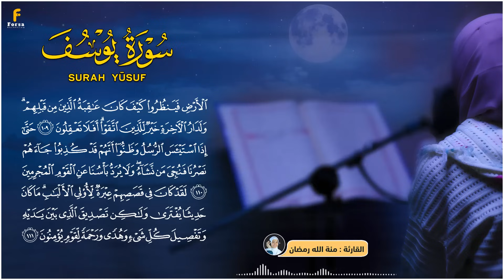منة الله رمضان سورة يوسف ( كاملة ) تلاوة خاشعة | mennatallahramadan 🥰Surat Yusuf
Surah Yusuf | By Sheikh Abdur-Rahman As-Sudais | Full With Arabic Text (HD) | 12-سورۃیوسف
Surah Yusuf سورة يوسف - Ismail Ali Nuri إسماعيل النوري | Tadabbur Daily
سورة يوسف (كاملة) | القارئ اسلام صبحي
Surah Yusuf , to the reader , Islam Sobhi. . سورة يوسف للقارئ إسلام صبحي
SURAH YUSUF FULL (IRAMA AJAM, NAHAWAND, KURDI) - MUZAMMIL HASBALLAH
Surah Yusuf: A Captivating Recitation For Pregnancy and Beautiful Baby | سورة يوسف | 2023
Surah Yusuf - Ahmad Al-Shalabi [ 012 ] I Bacaan Quran Merdu
سورة يوسف مكتوبة ماهر المعيقلي - Surat Yusuf - Maher almuaiqly
Surah Yusuf | Maher al Mu'aqily سورة يوسف ماهر المعيقلي
Surah Yusuf (Full Chapter) - Emotional Quran Recitation
Surah YUSUF Surah MARYAM
Surat Yusuf Maher Al Muaiqly سورة يوسف ماهر المعيقلي
Quran: 12. Surat Yusuf (Joseph): Arabic and English translation HD
Surah Yusuf (Be Heaven) كن جنة) سورة يوسف)
012 Surah Yusuf by Mishary Al Afasy (iRecite)
Surah Yousuf Full || Sheikh Shuraim With Arabic Text (HD)|سورة يوسف|
الشيخ مشاري راشد العفاسي سورة يوسف Surat Yusuf - Mishary Rashid Alafasy

القارئة منة الله رمضان صوت تقشعر له الأبدان😭
القارئة منة الله رمضان ❤️ اجمل صوت في تلاوة القران#shorts
تلاوة خاشعه من سورة يوسف❤️منة الله رمضان#quran
الفتاة المعجزة استمع واتحداك ستعشق هذا الصوت الخارق للقلوب 😍جميع تلاوات منة الله رمضان#quran
ساعة كاملة من اروع تلاوات القران الكريم بصوت القارئة منة الله رمضان💕quran recitation
ولأول مرة القارئة منة الله رمضان 😳تفاجئنا بصوتها في تقليد الشيخ؟👀ابداع فااااق الخيال#quran
القارئة منة الله رمضان سورة يوسف♥️ صوت تقشعر له الابدان 🥺quran
القارئة منة الله رمضان _سورة يس ( كاملة ) mennatallahramadan - Surat Yasin
سور الرزق{ سورة يس + سورة الواقعة + سورة الرحمن + سورة الملك } بصوت القارئة منة الله رمضان
مجموعة من التلاوات المؤثرة 😢للقارئة منة الله رمضان 🥰 الصوت الذي لا يمل سماعه🥰quran
منة الله رمضان سورة البقرة ( كاملة ) تلاوة خاشعة | mennatallahramadan surah albaqara
قال انما اشكو بثي وحزني الى الله💔(منة الله رمضان) صوت تقشعر له الابدان 😢quran
تلاوة من سورة يوسف🧡🌻 تحكي الموقف كأنها تراه🧡😭 تلاوة هزت قلوب الجميع
القارئة منة الله رمضان 🧡سورة يوسف 🧡 تلاوة هزت قلوب الجميع quran recitation

allahu la ilaha illa huwal hayyul qayyum nazzala
surah yusuf with english translation
surah yusuf fast recitation
surah yusuf kaun se pare mein hai
hazrat yusuf alaihis salam ka waqia
story of yusuf alaihis salam

sourate al baqara
sourate yassine
surah.maryam
surah.rahman
surah for baby sleep
surah for sleep
suuratul al kahf
quran for babies
rehman surah
surah luqman mishary rashid alafasy
juz amma saad al ghamdi
surat qaf
100 ayatul kursi
sura el bekare
ayatul kursi 4 quls
sure vakhiya
juz amma maher al muaiqly
surah 57
surah 8
surah 37
sorry yaseen
surah 28
surah 72
sure bakiya
surat swad

sourate al baqara
sourate yassine
quran for sleep
surah.kahf
quran for babies
surah for sleep
sura el bekare
surat qaf
surah 57
evening adkar
al baqara
quls 4
kahf

التعريف بالقناة ❤
القناة الرسمية للقارئة العالمية ( منة الله رمضان )
القارئة منة الله رمضان _ mennatallahramadan1
تم تسجيل هذه التلاوة في استديوهات  الحناجر الذهبية
انتظروا المزيد من التلاوة الكاملة والختمة المرتلة للقارئة منه الله رمضان
✪ إذا أعجبك المُحتوى !
 لا تنسَ عمل إعجاب وترك تعليق ، وليصلك كل جديد منا بإذن الله
ولا تنس الاشترك في القناة والضغط على رمز الإشعارات ( 🔔 )
 لمتابعة كُل جديد يتم نشره إن شاء الله ✪
إضغط إعجاب للفيديو + إضافة إلى المفضلة  .. ✍
سعدنا بكم ...لا تنسونا من صالح دعائكم 👋